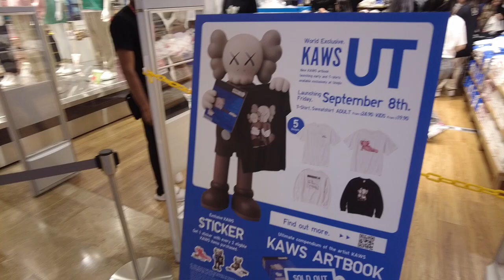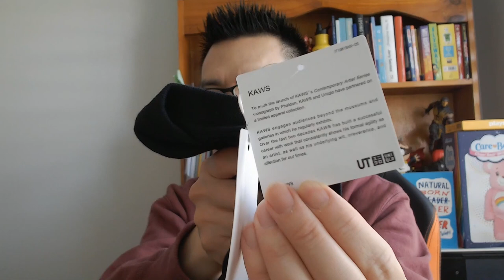How do KAWS Uniqlo 2023 shirt and crewneck sweatshirt fit? Sizing review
Hey cHEwY gum gums!
I went to my local Uniqlo store to check out the latest KAWS Uniqlo collection and it was pretty cool! I snapped up ALL THE PIECES except for the artbook and stickers because they were all GONE! But how do these shirts and sweatshirts fit?